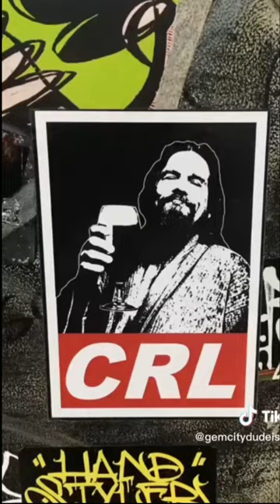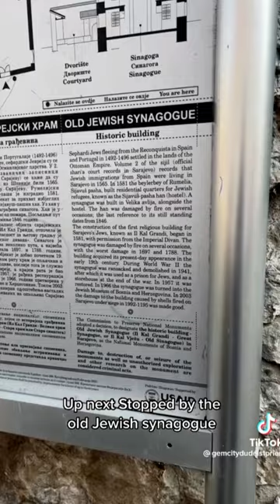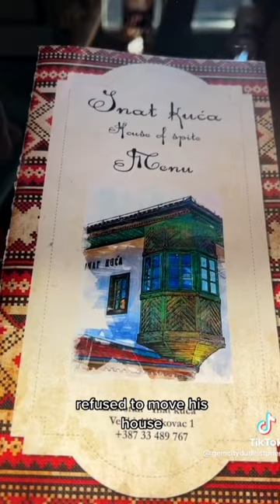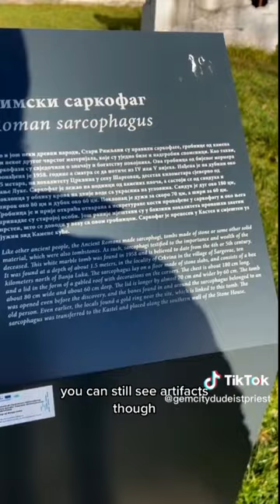What to see in Banja Luka, Mostar and Sarajevo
My friend from Dayton Ohio dropped by for a few days.

He is a fan of Bosnia and Herzegovina and has published 3 visit guides for Mostar, Sarajevo and Banja Luka on his TikTok and Instagram accounts.

He's kindly allowed me to republish them here.

I hope they help you to want to come and visit this beautiful country.